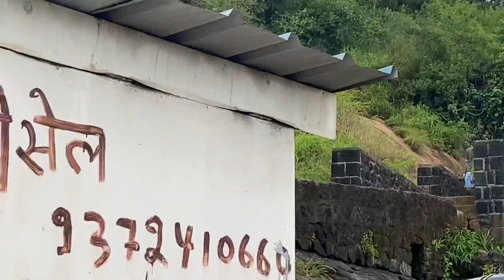पुणे जिल्हयातील 2200 वर्षाची भाजे लेणी